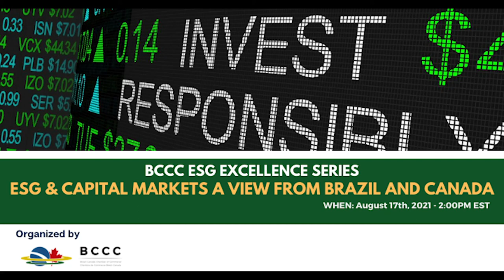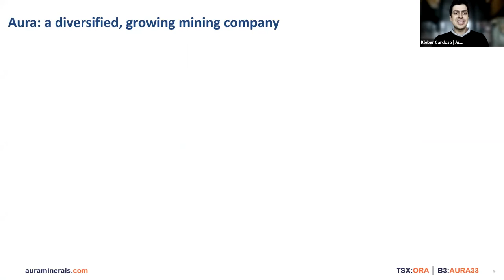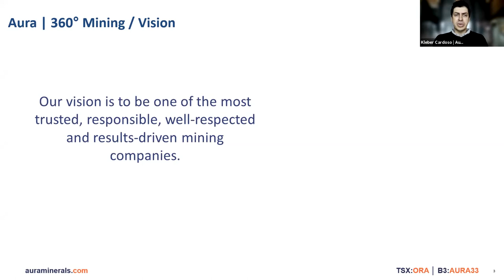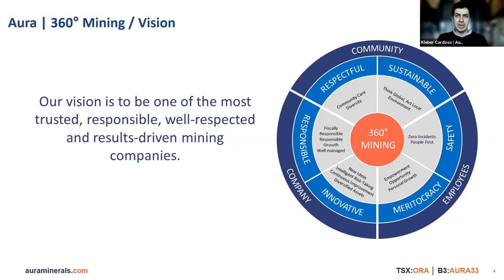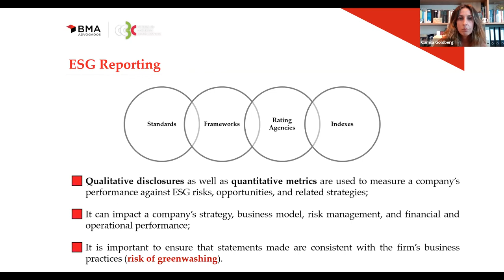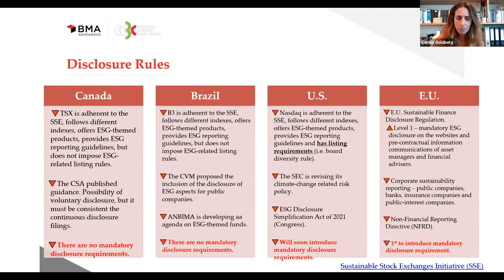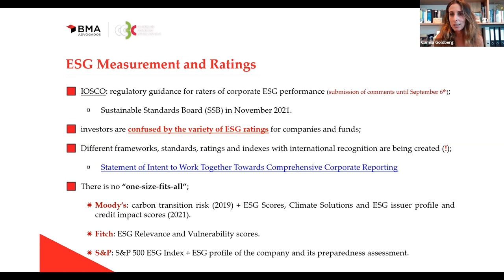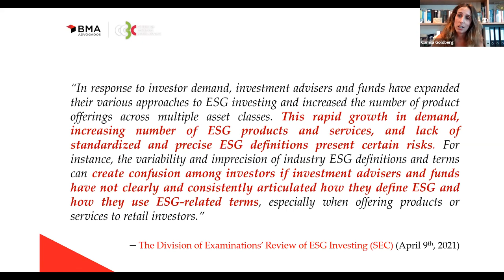ESG & Capital Markets: A View from Brazil and Canada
The Brazil-Canada Chamber of Commerce, supported by the BCCC ESG Committee, organized the event "ESG & Capital Markets: A View from Brazil and Canada," the first event from the BCCC ESG Excellent series.

During the webinar,  Iman Kara, Manager, Portfolio Management at Brookfield Asset Management and Vice-Chair of the BCCC ESG Committee;  Rafael Benke, CEO at Proactiva and Chair of BCCC ESG Committee; Eliza Riego, Product & Service Innovation Head at TMX Group; Rogerio Santana, Head of Client Relationship at B3; Joao Kleber Cardoso, CFO at Aura Minerals Inc; Camila Goldberg, Partner at BMA Law; Felipe Guardiano, VP Sustainability and Strategic Planning at Nexa Resources; and Luciano Inacio de Souza, Partner at Cescon, Barrieu, Flesch & Barreto Advogados and Vice-Chair of BCCC ESG Committee, discussed how stock exchanges can help listed companies deal with the new requirements related to ESG.